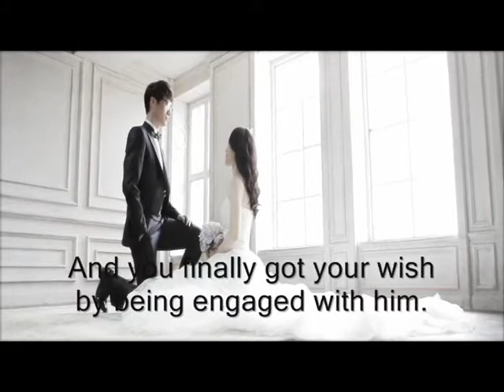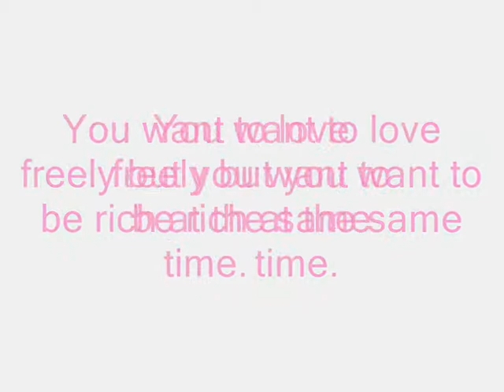The Confession Of A Liar Trailer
This is a fanfic trailer.